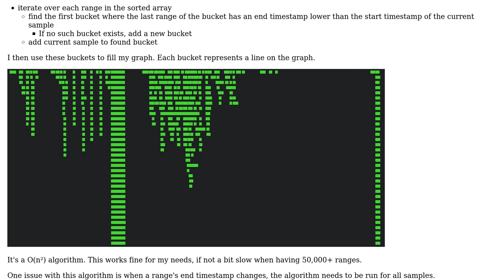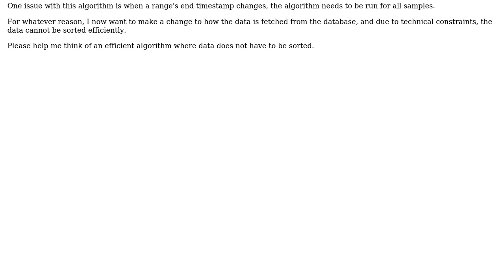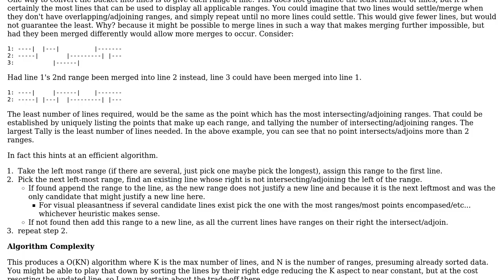Software Engineering: Sorting an array of ranges for display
With thanks & praise to God, and with thanks to the many people who have made this project possible! | Content (except music & images) licensed under CC BY-SA | Music | Images & others | With thanks to user Leo Natan user Kain0_0 and the Stack Exchange Network Trademarks are property of their respective owners. You are responsible for your own actions.